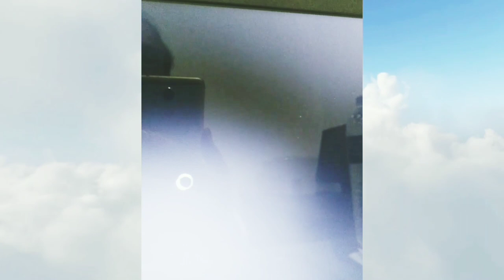Makkah Al-Mokkaramh. Macca Tawaf. Hajj for Muslim ummah.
Makkah Al-Mokkaramh. Macca Tawaf. Holy place of Muslim ummah. Hajj for Muslim ummah. Muslims ummah. Macca Sharif Tawaf. Kaba sharif. Mecca Sharif. Makkah Tawaf. Mecca madina. Pray to Allah. Eternal peace by the hajj.

Makkah Tawaf for Muslim ummah. Hajj for Muslim. Holy place of Muslim ummah. Muslims ummah. Macca Sharif Tawaf. Makkah Mokkarrom Tawaf. Eternal peace by the hajj.

Makkah Tawaf. Hajj for Muslim ummah. Holy place of Muslim ummah. Muslims ummah. Macca Sharif Tawaf. Holy place of Muslim.

 Holy place of Muslim ummah. Hajj for Muslim. May Allah accept me. May Allah grant me for Tawaf. Tawaf for Muslim ummah. Amin. Surah Al Iklas.

Kaba sharif
Rakib hossain